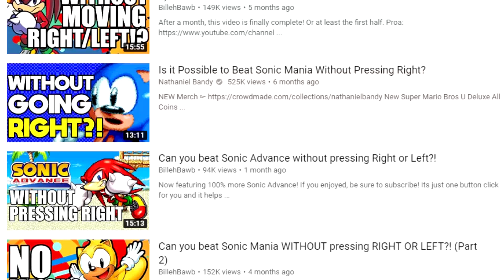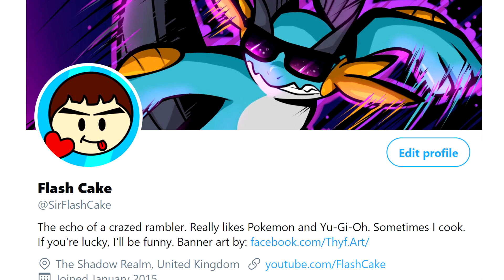Beat Pokemon Heart Gold & Soul Silver with ONLY ONE POKEMON - Flash Cake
In 2016, 2017 and 2018, I made videos proving that Mudkip is the best Pokemon by beating Pokemon Sapphire, Fire Red and Platinum using only that Pokemon. And now, Mudkip is BACK YET AGAIN! This time, releasing her wrath on Pokemon Heart Gold! How will I fair? Is it even possible? Will Team Rocket be able to stop me? Watch the beginning of the end unfold as I use my trusty Mudkip to take on Pokemon Heart Gold. PRAISE BE MUDDAFUCKA!

Artists:
Thyfany Ron (Muddafucka Wallpaper)